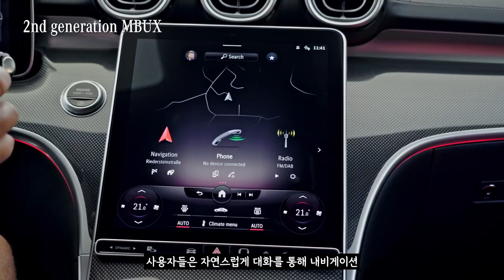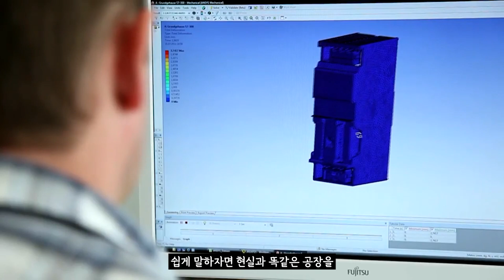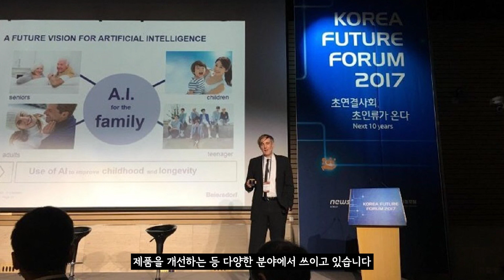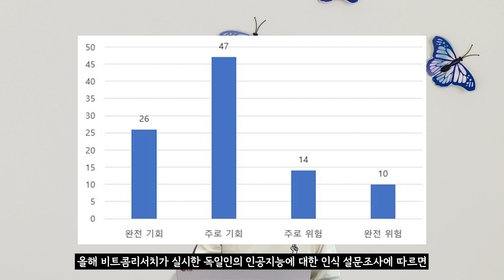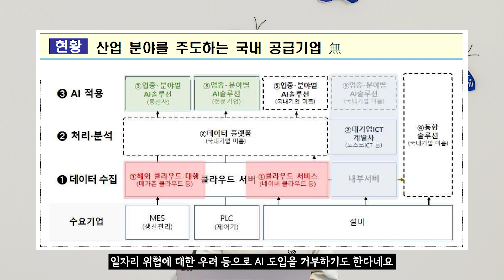벤츠와 Chat GPT의 만남? 독일에 부는 AI 열풍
인공지능 기반 인포테인먼트 MBUX에 Chat GPT 적용해 베타테스트 진행
BMW·지멘스·알리안츠 등 다양한 분야에 AI 활용…생산성·효율성 향상 및 경쟁력 강화
산학연 클러스터 조성…연방정부·지자체 적극 지원

바야흐로 AI의 시대입니다. 공상과학으로만 다가왔던 인공지능, AI는 이제 점점 생활속에 스며들어 여러가지 편의를 제공하고 있습니다.

현재 독일기업들 사이에서는 AI 열풍이 불고 있습니다. 메르세데스 벤츠, BMW는 물론 지멘스, 알리안츠, 바스프 등 알만한 기업들은 모두 AI를 적극 활용하고 있습니다. 활발한 AI 적용 배경으로는 독일 연방정부 및 지자체의 인공지능 역량센터를 향한 적극적 지원이 언급되고 있습니다.

오늘 참! 쉬운 경제에서는 KOTRA의 송계숙 프랑크푸르트무역관님이 올려주신 독일의 AI 열풍에 대한 이야기를 기반으로 산업분야의 AI 활용 사례들을 전해드립니다.